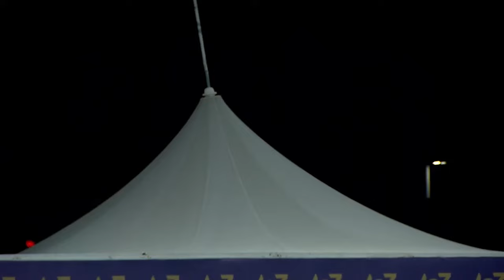CCL 2024 | सेलिब्रिटी क्रिकेट लीग २०२४ | Mumbai Heroes Vs Karnataka Bulldozers |Sixes And Boundaries